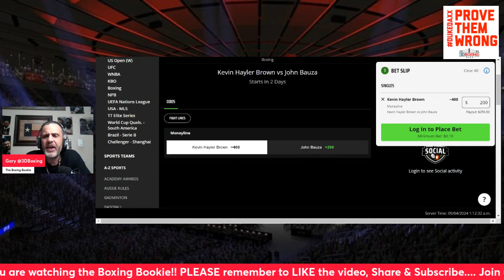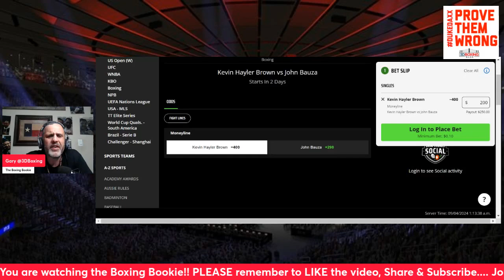MAKE MONEY W/ the Boxing Bookie on Kevin Hayler Brown vs John Bauza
BRING DOWN THE HOUSE!!! MAKE MONEY W/ the Boxing Bookie on Kevin Hayler Brown vs John Bauza